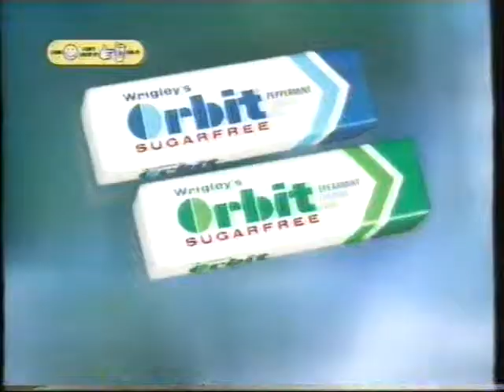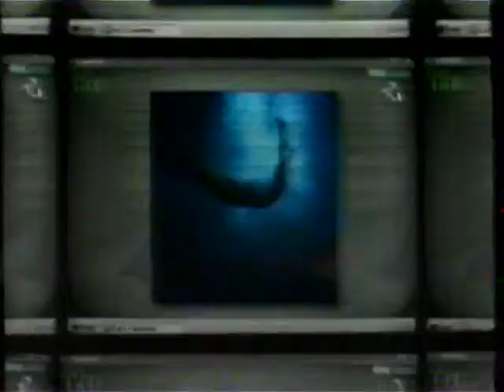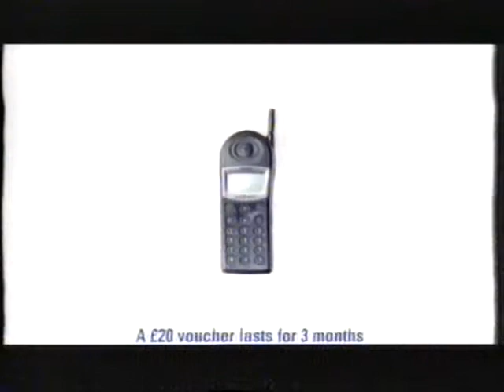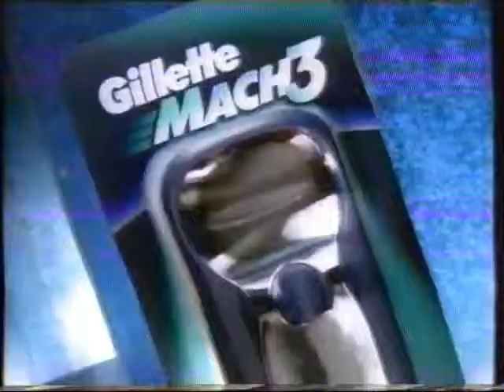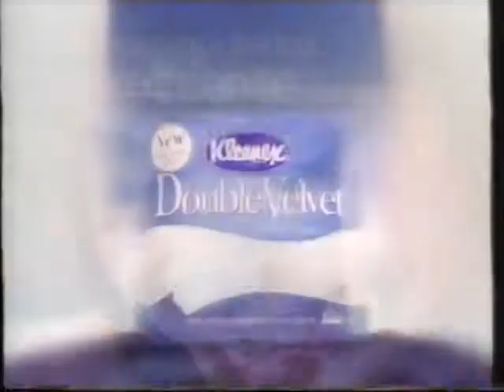Channel 4 Babylon 5 commercial breaks 1998